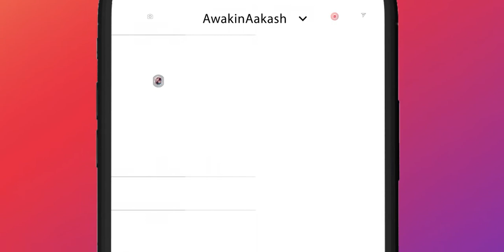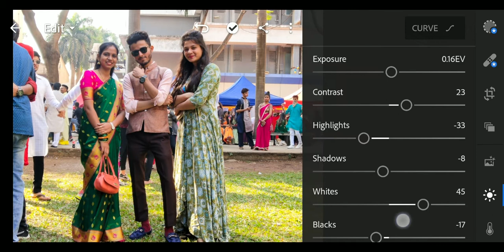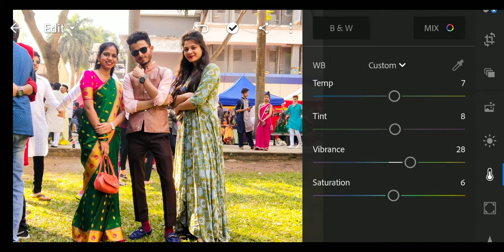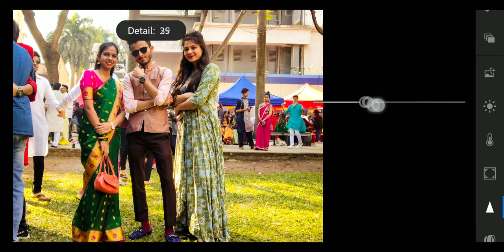group photo kaise edit kare ? celebrity Jaise group photo kaise edit Kare. || Lightroom tutorial !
Light room ka photo editing tutorial kaisa laga comment Karke bataye,
 our koi quries ho tohh vo bhi puche .
 aapne pic ko edit kare our mujhe tag karo intstgram pe maine bhi dekhu aap loge kyse edit karte ho !